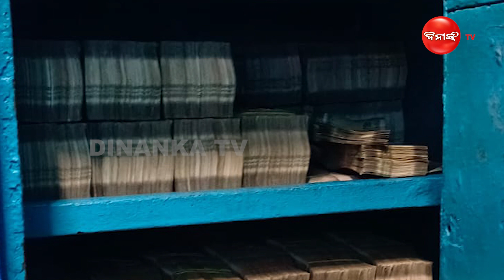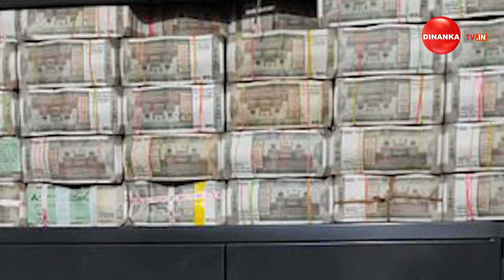ଲାଲ ଡାଏରୀରେ କଳା ସତ || Dinanka Tv || Red Diary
କୁଆଡୁ ଆସୁଥିଲା ଅମାପ ଟଙ୍କା ?  ଗୁମର ଖୋଲିବ ଜବତ ଲାଲ ଡାଏରୀ । ବଖାଣିବ କେଳେଙ୍କାରୀର କଳା ସତ।